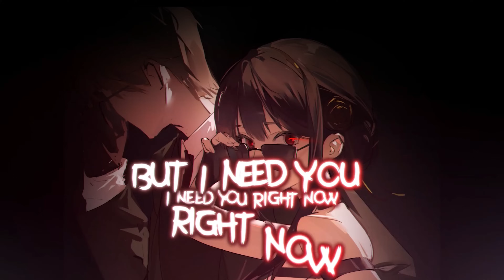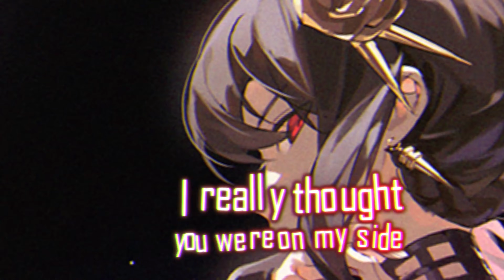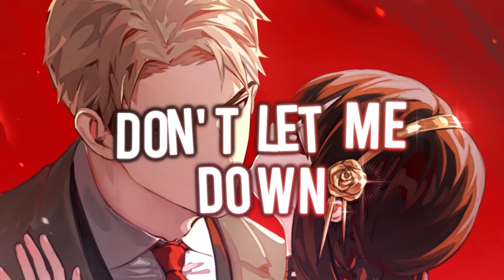Nightcore - Don’t Let Me Down (Rock Version) (Lyrics)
✘ INFORMATION ✘
➥ Cover ➼ The Animal In Me
➥ Artwork 1 ➼ 野円钱钱钱
➥ Artwork 2 ➼ NIXX
➥ Artwork 3 ➼ Reagan
➥ Artwork 4 ➼ YEONI
➥ Artwork 5 ➼ かまぼこ
➥ Artwork 6 ➼ SR
➥ Artwork 7 ➼ CoKio
➥ Artwork 8 ➼ 潮汐不眠
➥ Artwork 9 ➼ 具

✘ Don’t Let Me Down LYRICS ✘
[Verse 1]
Crashin', hit a wall

[Chorus]
I need ya, I need ya, I need you right now
I think I'm losin' my mind now
It's in my head, darlin', I hope

[Verse 2]
R-R-Runnin' outta time

[Drop]
[Bridge]
Ooh, I think I'm losin' my mind now, yeah

[Drop]
Don't let me down, no, oh